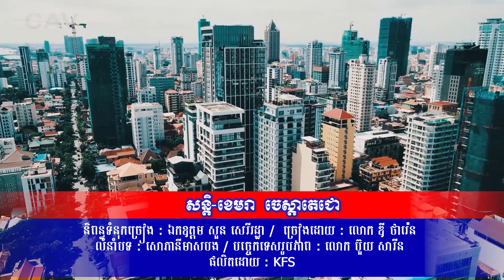សន្តិ ខេមរា ចេស្តាតេជោ || លោក ឌី ថារ៉េន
សូមអញ្ជើញទស្សនា
បទ ៖ សន្តិ-ខេមរា  ចេស្តាតេជោ
និពន្ធទំនុកច្រៀង : ឯកឧត្តម សួន សេរីរដ្ឋា
 ច្រៀងដោយ : លោក ឌី ថារ៉េន
លំនាំបទ : សោភានីមាសបង
បច្ចេកទេសរូបភាព : លោក ប៊ួយ សារីន
ផលិតដោយ   : KFS